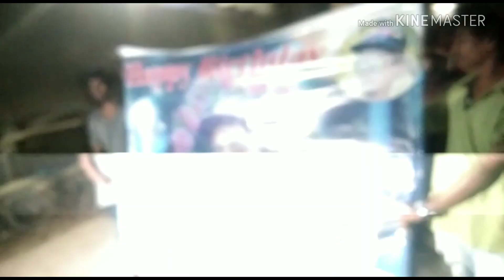Bittu Don Jubileehills